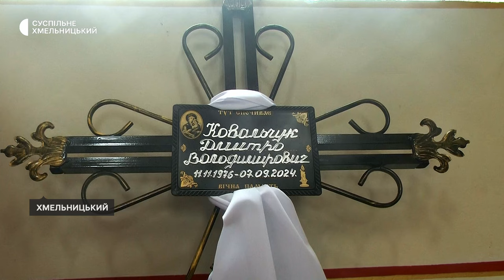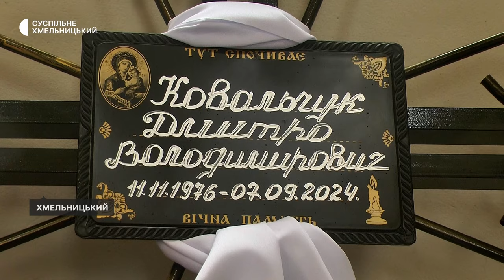З молодшим сержантом Дмитром Ковальчуком попрощались у Хмельницькому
12 вересня, у Хмельницькому попрощались з молодшим сержантом Дмитром Ковальчуком. Захисник загинув 7 вересня 2024 року під час виконання бойового завдання на Бахмутському напрямку.